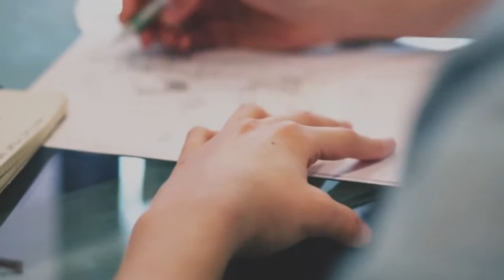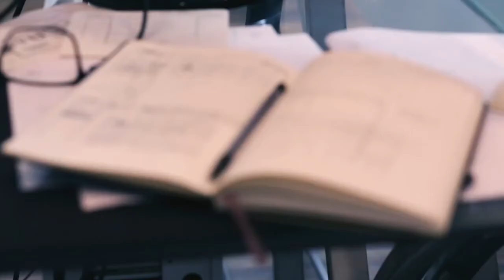RelaxingMusic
ＲＥＬＡＸ　ＣＨＩＬＬ　ＳＬＥＥＰ　ＲＥＰＥＡＴ

✔ The channel's most trending music:
♪ Relaxing Music for Stress Relief
♪ Relaxing Music for Studying, Reading
♪ Relaxing Music with Nature Sounds
♪ Relaxing Music for Work Concentration or
♪ Relaxing Music Christmas

relaxing music
relax
meditation music
sleep music
calming music
muscle relaxation
sleep music soothing relaxation
spa music
yoga music
relaxing sleep music
soothing music
sleep music deep sleeping music
soft music
sleep hypnosis
relaxation techniques
relaxing music youtube
zen music
music for sleeping soothing relaxation
massage music
peaceful music
sleep music youtube
sleep meditation music
meditation music youtube
relaxing spa music
spa music youtube
nature music
sleep music rain
relaxation meditation
calming dog music
app calm
relaxing sound
relaxing spa
to relax
music rain
resting music
relax dog music
sleep music healing sleep
spring awakening peaceful piano music
music for sleeping relaxing sleep music
music for stress relief relaxing music for stress
peaceful piano music
soothing relaxation
soothing sleep music
music for sleeping deep sleeping music
meditation music relaxing music for stress
relaxing piano music peaceful piano music
music to sleep by
soothing sounds
relaxing music soothing
quiet music
peaceful piano guitar music
music for sleeping healing sleep
music for sleeping fall asleep fast
relaxation techniques for anxiety
beautiful relaxing music
progressive relaxation
meditation music relaxing flute music
relaxing piano
yoga music youtube
meditation music calming
music for sleeping sleep music
meditation sounds
relaxing piano music and spring awakening peaceful piano music
sleep music relaxing piano
meditation music positive energy
mind relaxing music
nature sounds for sleep
calming sounds
meditation music Indian flute music
youtube calming music
Michael Sealey sleep hypnosis
yoga for stress relief
relaxing music sleep music
ways to relax
sleep hypnosis youtube
deep sleep hypnosis
relaxation therapy
relaxing Celtic music
piano sleep music
morning meditation music
meditation for stress
relaxing music for stress
play music for sleeping
calming music for anxiety
relax my cat relaxing music for cats
calm sleep
free relaxing music
relaxing harp music
relax Muzika
relaxing background
soft background music
music to help me sleep
stress relief techniques
relaxing activities
30-minute sleep music
relaxation exercises
soft instrumental music
soft music youtube
healing meditation music
soothing sleep sounds
anxiety music
relaxing yoga music
calm relaxing music
sleep music delta waves sleep
relaxing massage music
soft music for sleeping
free sleep music
classical music for sleeping
relaxing piano music youtube
yoga meditation music
music to sleep to
relax your mind
sleep music delta waves
soft relaxing music
nature relaxation
zen meditation music
muscle relaxation techniques
relaxing flute music
zen music youtube
best sleep music
healing sleep music
rain sounds
relaxing music guitar music
best relaxing music
soft Christian music
relaxing rain music
calm music for studying
calm rain sounds
relaxing cat music
relaxing Christian music
massage music youtube
10-minute meditation music
sleep music 1 hour
soothing piano music
soothing rain sounds
yoga relaxation
play meditation music
soft classical music
calming cat music
sleeping music for deep sleeping
best meditation music
deep sleep music youtube
youtube relaxing sleep music
tranquil music
sleep time music
Indian meditation music
relaxing music mp3
progressive relaxation techniques
progressive muscle relaxation audio
relaxing Disney music
relaxing things to do
chill background music
sleep music relaxing music
music to help sleep
dog sleep music
relaxing music relaxing piano
relaxation techniques for sleep
spa music water
calming classical music
sleeping music fall asleep fast
yoga for anxiety and stress
meditation for stress and anxiety